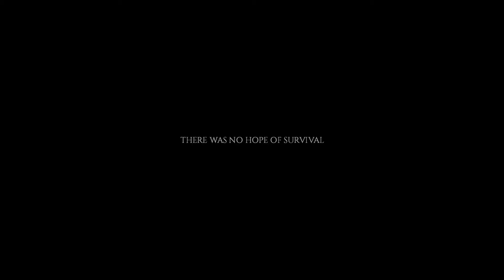Project Zomboid First Attempt Pt. 2 (No Commentary, Builder)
0:00 Beginning
2:46 First Character
14:14 Death
15:21 Second Character
33:24 Death ☠️

A bit shorter than the last one but I got frustrated so I played shorter.